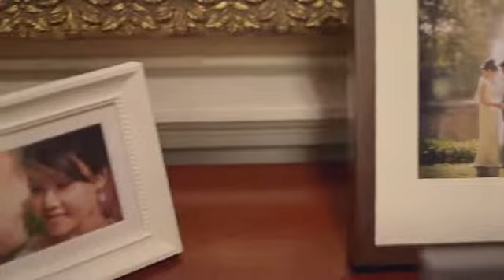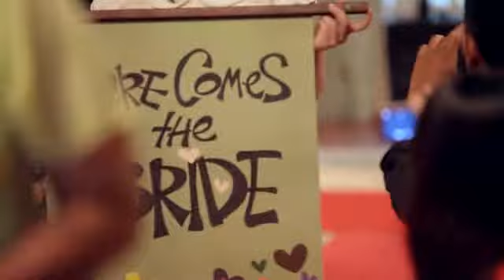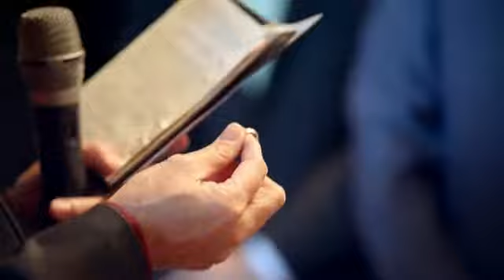Motion In Style: Eugene + Nicole - Wedding.com.my Malaysia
Video by: Motion In Style
Location: Hotel Carcosa Sri Negara